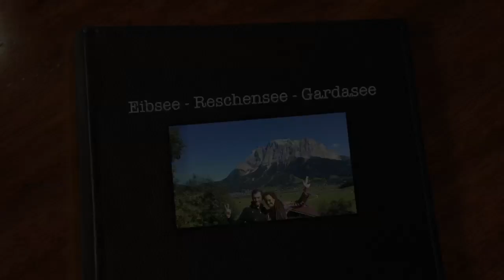Drei-Seen-Fahrt: Eibsee - Reschensee - Gardasee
Unsere Drei-Seen-Fahrt: Eibsee - Reschensee - Gardasee

Our trip from Munic to Sona lead us through the wonderful aerea of Bavaria,Tyrol and Northitaly - passing these lakes on the way: Eibsee - Reschensee - Gardasee!